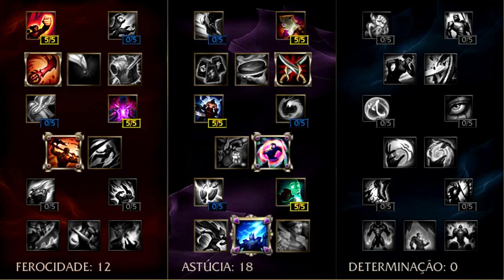Dicas Para Jogar De Zed! #1 - League Of Legends (PT-BR)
VEJA A DESCRIÇÃO SE VOCÊ FOR UM DELÍCIA!!

( ͡° ͜ʖ ͡°)( ͡ʘ ͜ʖ ͡ʘ)(ง ͠° ͟ل͜ ͡°)ง( ͠° ͟ʖ ͡°) ༼◥▶ل͜◀◤༽ᕙ༼ຈل͜ຈ༽ᕗ(ง •̀_•́)ง( ͡¬ ͜ʖ ͡¬)༼ つ ◕_◕ ༽つ

Gosta pra caralho do canal? não esqueça de baixar as extensões do Ninja!